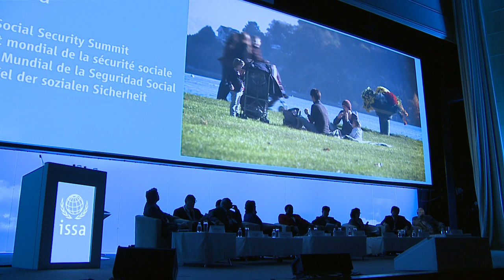World Social Security Forum - Day 5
The global financial and economic crisis has reaffirmed the key contribution of social security to social stability and economic recovery. The World Social Security Forum took place in Cape Town, South Africa, 29 November - 4 December 2010. This unique global event gathered over one thousand leaders and administrators of social security institutions, policy-makers, representatives of international organizations and social policy experts from more than 100 countries.